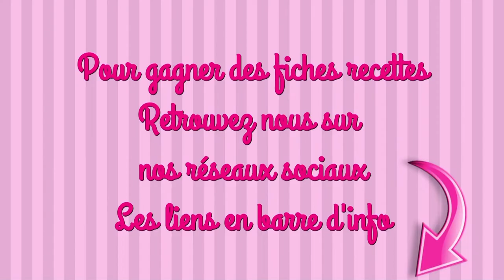SABLÉS PRESSÉS et CRAQUELINS AU CHOCOLAT recette facile tupperware, feuille à rebord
INGRÉDIENTS

LES SABLÉS
150g de beurre
100g de sucre glace
1 œuf
220g de farine
1ml de sel fin
1ml d’extrait de vanille

LES CRAQUELINS
250g de chocolat à pâtisser
400ml de farine
100ml de sucre en poudre
60g de beurre
1/2 sachet de levure chimique
2 œufs
du sucre glace

#1 tu peux remplacer la vanille par de l’eau de fleur d’oranger

maelysfred

MUSIQUE
Proposée par la bibliothèque Youtube
like that de Anno Domini Beats